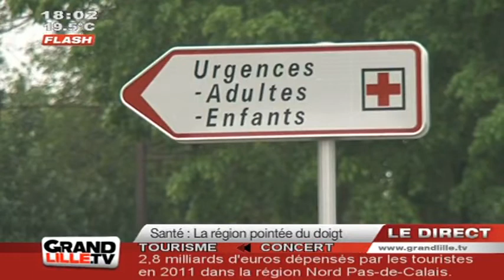Edition du Soir du 23/05/2012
Sites webs/blogs, copiez cette vidéo avec le bouton "Intégrer" !